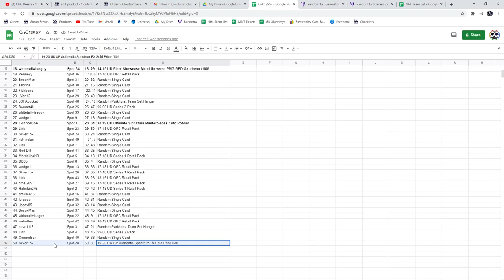C&C McDavid Auto Chancer Break - C&C GB #13,957